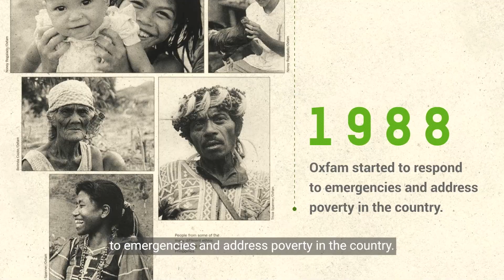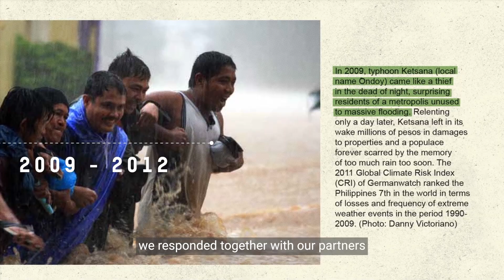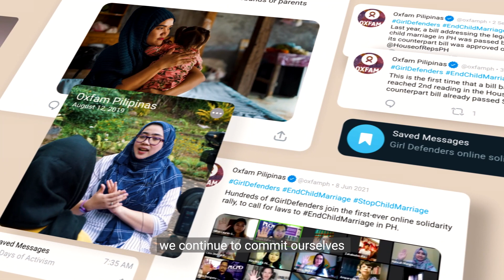35 Years of Oxfam's Work in the Philippines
For 35 years in the Philippines, Oxfam lived the dream of a world free from poverty and injustices.

We acted and continue to act to create an equal future for all, where no one gets left behind in the pursuit of progress.